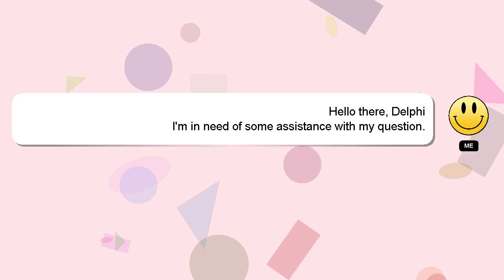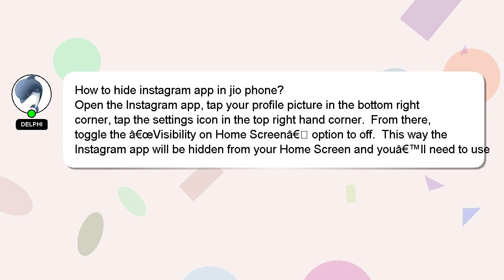How to hide instagram app in jio phone?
A brief presentation of myself, Welcome, I'm Delphi. Allow me to provide support in answering your questions. - How to hide instagram app in jio phone?

Let me know if you have more specific questions or concerns by leaving a comment or starting a chat. Your answer will be recognized and valued, and I will 'heart' it to show my appreciation.

*2 What we are experimenting :*